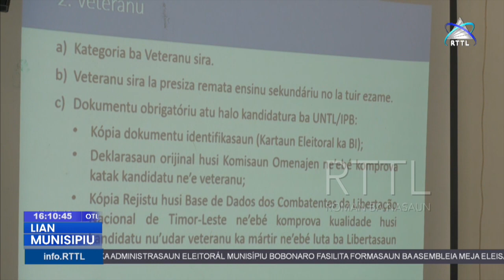MESSK sosializa diploma ministerial nú. 46/2023